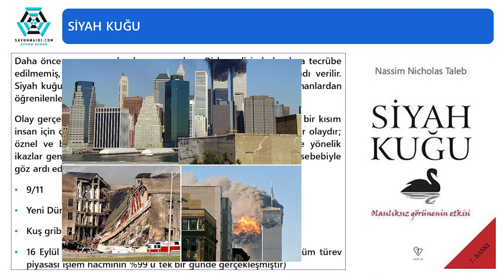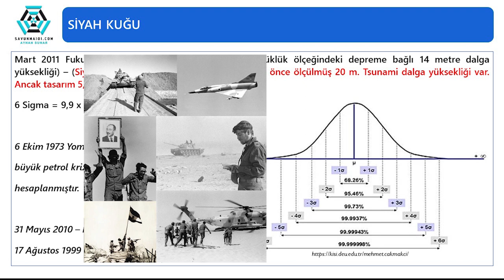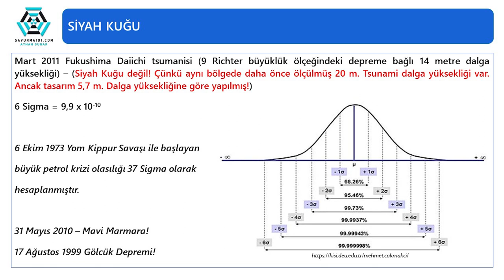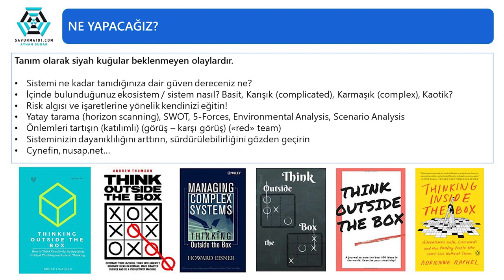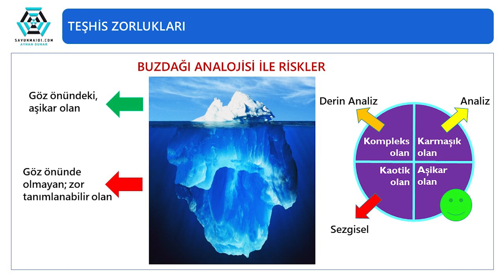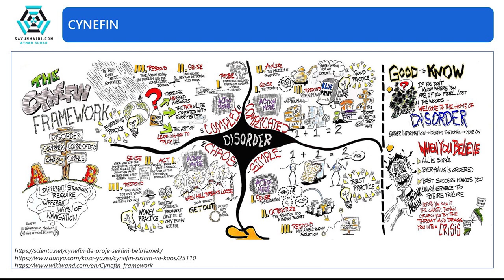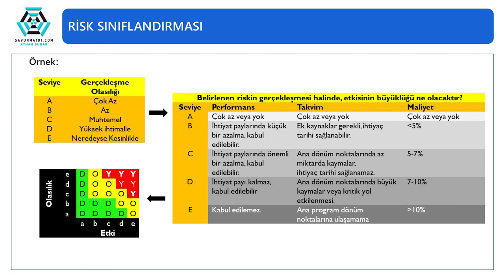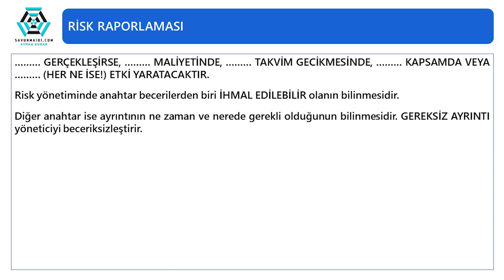Bölüm 3 Kısım 8 - Proje Yönetimi (Savunma Sanayi)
Proje risk yönetimi; risk uzayında Siyah Kuğu uç örnekleriyle, büyük çemberden küçüğe doğru ilgili çerçeve düşüncesi Cynefin örneği ile tanıtılarak, proje yönetimi özelinde ilgili standartlar, risk sınıflandırması ve işlemleri özetlenmektedir.